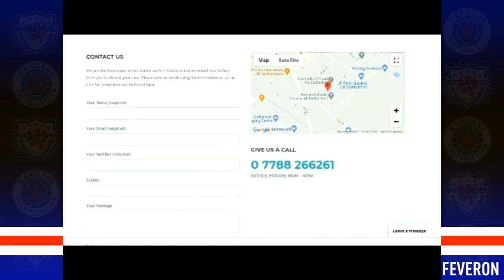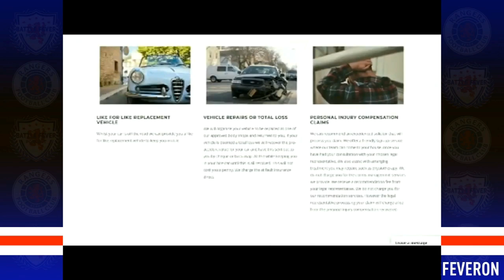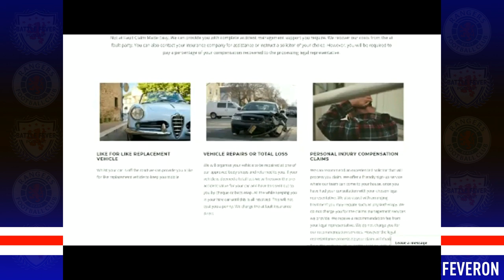Famous Fans Series Ep5- Stephen Purdon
Scott sits down with River City Legend Stephen Purdon to discuss his love for Rangers and his memories following the team. Stephen also gives us his Footballing XI with Actors and Footballers combined.
In Association with G4 Claims Ltd